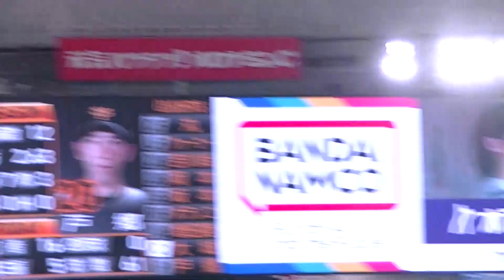【打った瞬間】ソト完璧ホームラン 5号ホームラン 【読売ジャイアンツ対 横浜DeNAベイスターズ2022年6月21日】